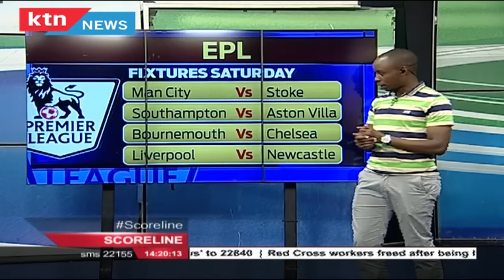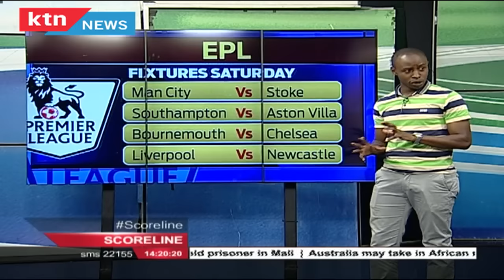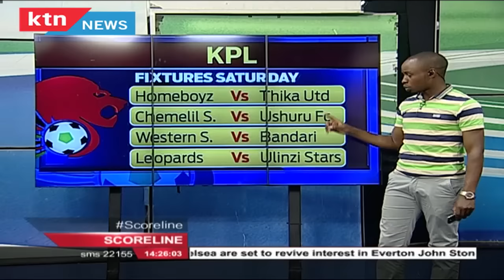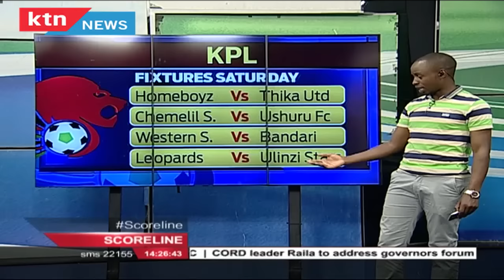Scoreline, April 24th, 2016: Review of the Sporting activities of the week